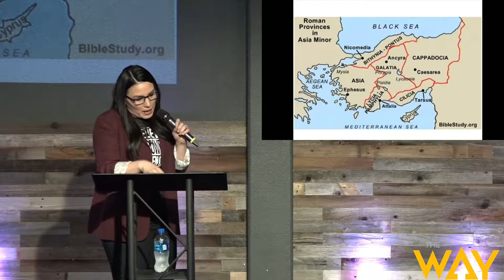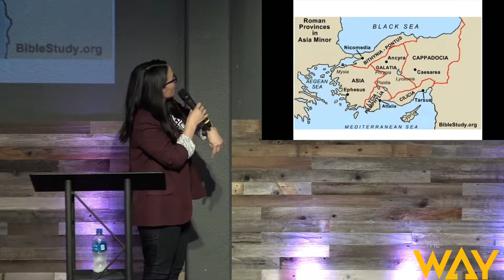IG19 Spiritual Gifts Series: Igniting Gifts by Pastor Erna Kim-Hackett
5-26-19 Sunday Sermon 11am.